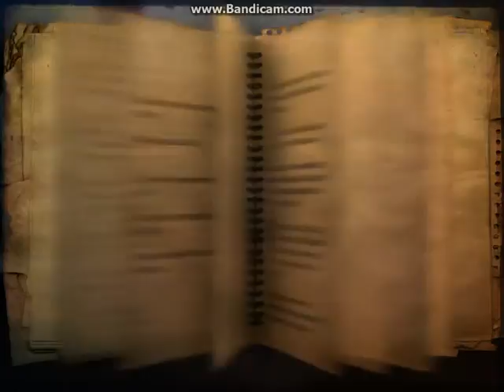Deimos play's Far Cry 2 Episode 1